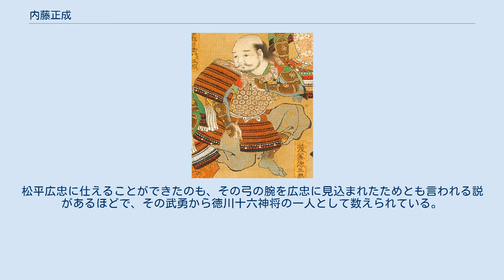内藤正成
内藤 正成（ないとう まさなり）は、戦国時代の武将。
 享禄元年（1528年）、内藤清長の弟・内藤甚五左衛門忠郷の次男として生まれる。
はじめは伯父の清長に仕えたが、やがて松平広忠の家臣となり、その死後は徳川家康に近侍として仕えた。
15歳の時、織田信秀の侵入の際、矢を射て退けた。
 16歳のときの小豆坂の戦いで才能を発揮する。
果敢に攻め寄る織田軍を矢継ぎ早で攻撃し、200人以上を死傷させ、戦局を左右させたと伝わっている。
 大高城兵糧入れにも同行。
 三河一向一揆の折には、敵対した舅石川氏の両膝を射抜き撃退。
また一揆方の勇将·渡辺高綱を射抜く大功を挙げた。
 三方ヶ原の戦いでは、長男を失いながらも奮戦し、高天神城攻城戦でも、敵方武田軍からもその射力を恐れられたほどの強弓の武功者であった。
 天正18年（1590年）家康が関東に移ったとき、三河国幡豆郡700石の知行から、武蔵国埼玉郡栢間村、戸ヶ崎村、新堀村、三箇村、小林村などに5000石を与えられ、栢間陣屋（現在の菖蒲町下栢間の栢間小学校付近。1万坪を超える敷地だった）を構える。
 しかし嫡男を失いながらも長年弓をもって家康を支えた正成にとってこの扱いは不遇であったとされる。
これは文治派と武断派の対立のなかで、武断派の筆頭であった正成が政争に敗れたためとされる。
 失意の末、病に倒れ、徳川秀忠が医師久志本左京亮常衡を差し向けたが、治療の甲斐なく、慶長7年（1602年）4月12日に死去。
享年75。
 正成系内藤家は、寛永8年（1631年）に孫の3代新五郎忠俊（忠利）の不祥事により改易となるが、正成の三河以来の武功が評価され、徳川秀忠の側近で2900石の旗本であった同じく孫の正重（忠俊の従兄弟）が旧知通りの5000石を与えられた。
天和2年（1682年）5代正吉のときに上野台之郷・下野作原で700石加増され、5700石の大身旗本として幕末の14代正從（まさとも）まで続く。
 正成は武勇に優れ、特に弓矢の腕に関しては並ぶ者なしだったと言われている。
松平広忠に仕えることができたのも、その弓の腕を広忠に見込まれたためとも言われる説があるほどで、その武勇から徳川十六神将の一人として数えられている。
 内藤家は弓の名手を輩出する家柄だったが、正成がその器量が傑出しており、「軍神四郎左兵衛門」と畏敬された。